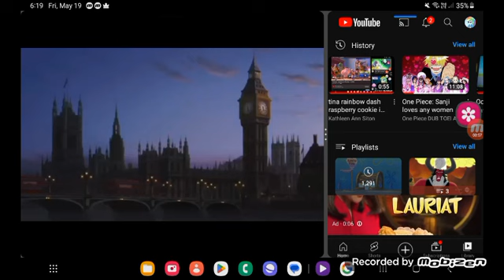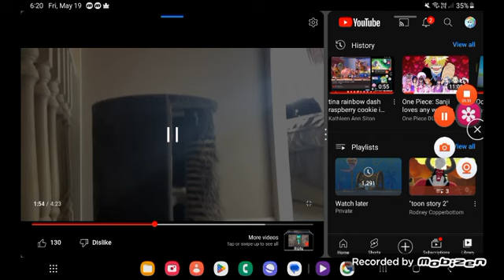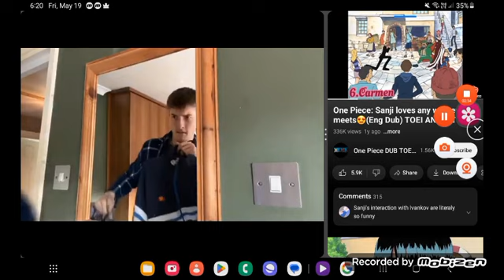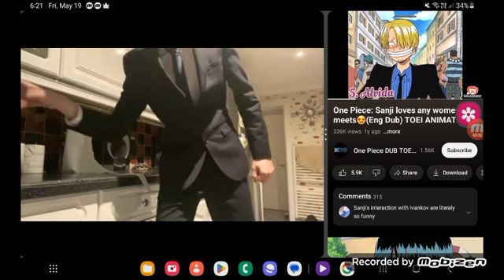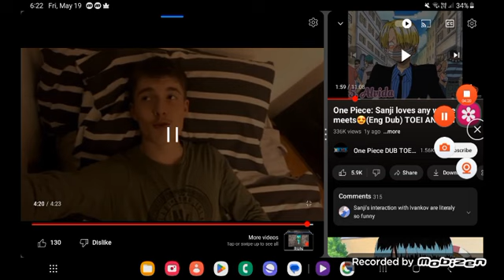flushed away (rainbowdash style) part 1